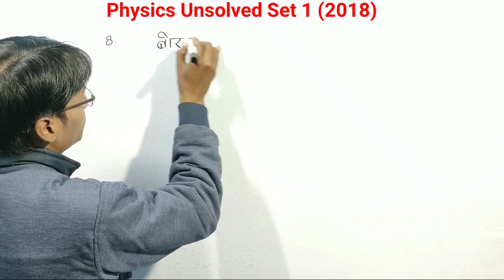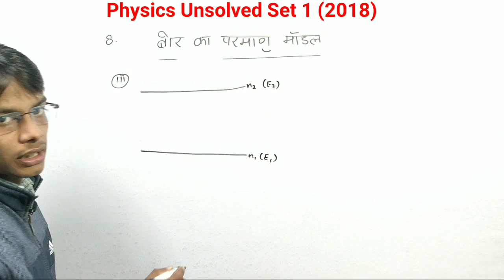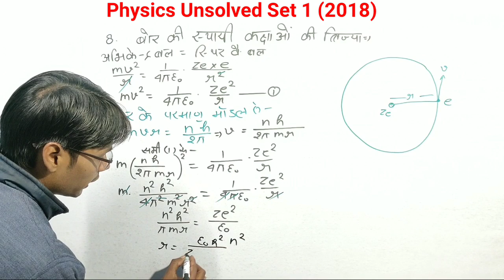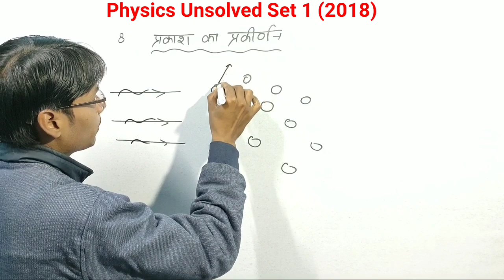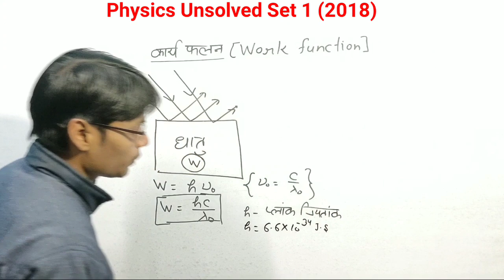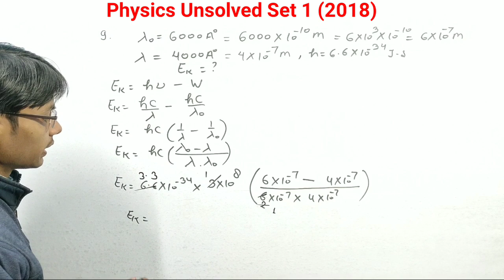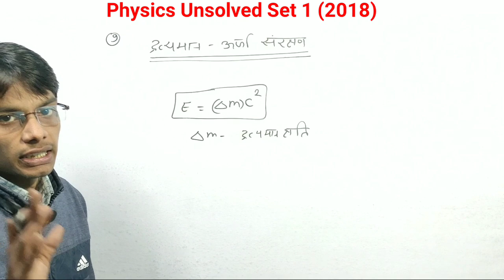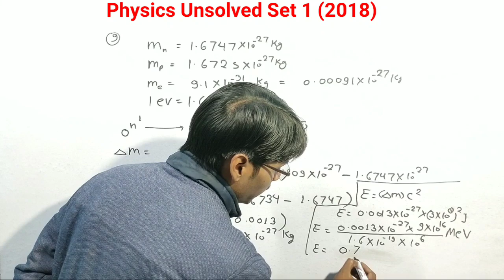Physics unsolved with solution for 2020 board exam || NCERT Based SET -1 Part 7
Physics unsolved solution part  set 2018 link...